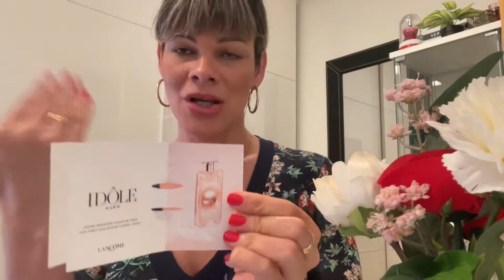Idole aura resenha primeiras impressoes em português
Idole aura novo lançamento da Lancôme
Meu Instagram @nancyy_alvez